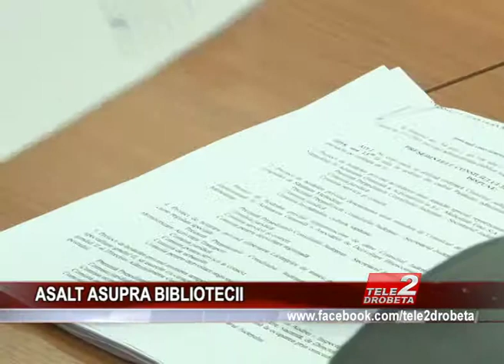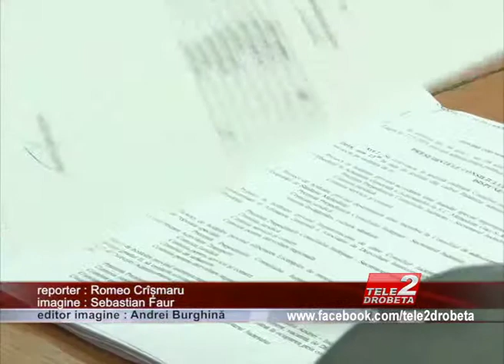ASALT ASUPRA BIBLIOTECII